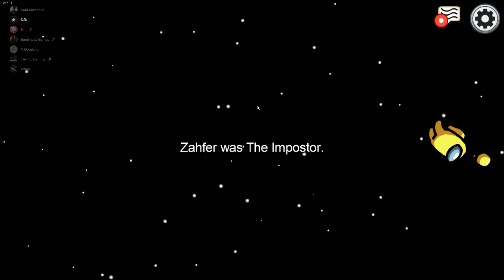Among Us | I TRUSTED HIM 😤 | DSKFAM Episode 3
Among Us let you Play with 4-10 player online or via local WiFi as you attempt to prepare your spaceship for departure, but beware as one or more random players among the Crew are Impostors bent on killing everyone!

Among Us is one of the Top selling game right now on STEAM.
Among Us is also cross play on IOS and Android devices

Among Us will ruin your friendships in a good and hilarious way.
Sit back and enjoy as DSKFAM will be turned against one another in order to claim VICTORY in AMONG US.

😂 Do join our DSKFAM in our discord to mingle around. (link down below)